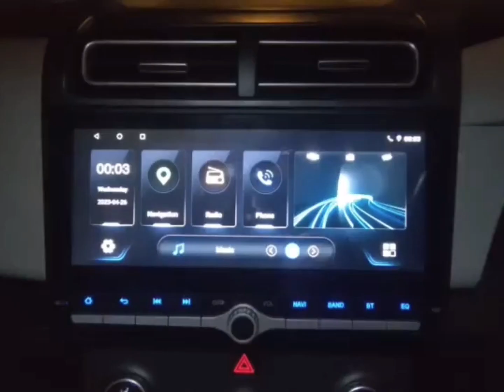CRETA upgraded with company android as top model at very cheap price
Music world

# CRETA Android Same as top model
# AHD CAMERA

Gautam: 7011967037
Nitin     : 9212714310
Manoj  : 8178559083